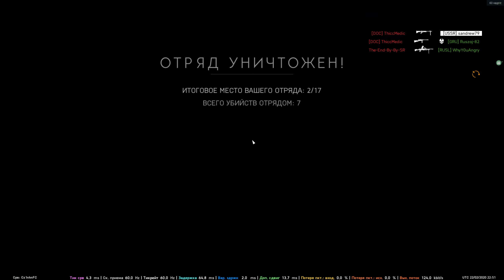CHEATERfield 5 Firestorm: The-End-By-By-SR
Aimbot.